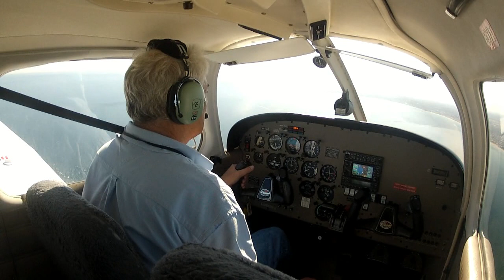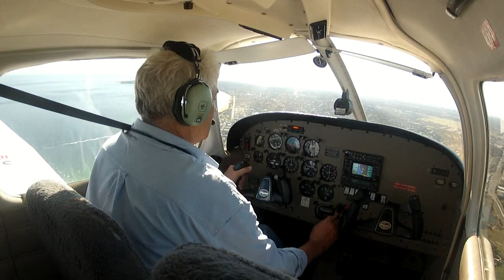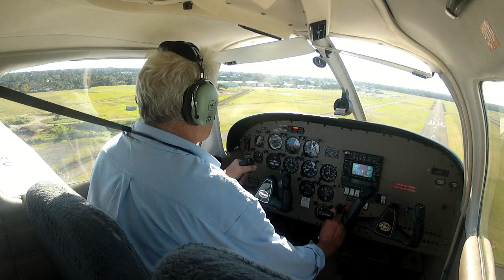Moorabbin Carrum 35L Approach Piper Warrior III 15 April 2012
My approach from Carrum (again) in TAX. Nice feature is the alarm (for fuel management on navs - this would be really handy!).
Tower asked me to keep my speed on - felt like saying I was looking for the afterburner button.
Straight in approaches are good fun but require a bit more judgement on descent profile than a circuit leg approach. I think I did OK.
Filmed on my new GoPro HD2 with modified audio cable for impedance matching and a neutral density filter to smooth the prop strobe.